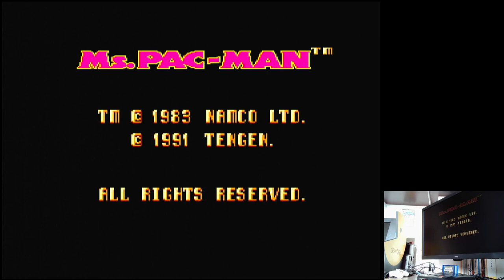Ms. Pac-Man Easy: Booster Off /Big /Start Level 1 Sega Master System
Ms. Pac-Man
Easy: Booster Off / Big / Start Level 1